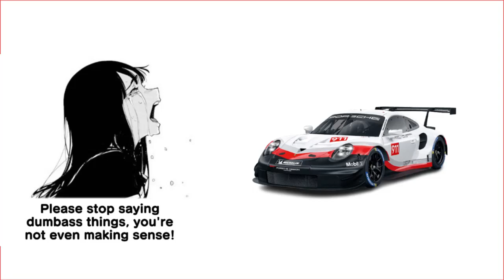bAbE PlEaSe sToP SyAiNg pOrScHe tHiNgS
i identify as the red hot exhaust manifold of a 2017 porsche 911 rsr screaming down the mulsanne straight at 4am on a sunday morning